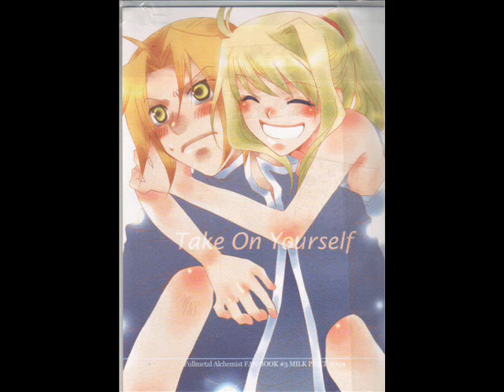Hikari // EdXWinry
Another slideshow, felt like taking a break from naruto so FMA's Ed and winry shall do!

All song lists and disclamers in credits.

Thanks, please rate and comment ^__^